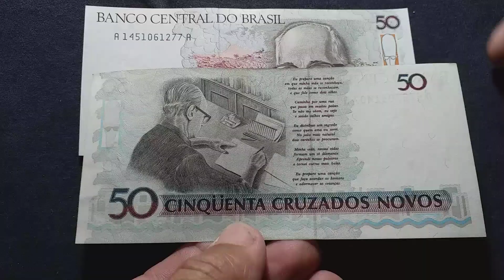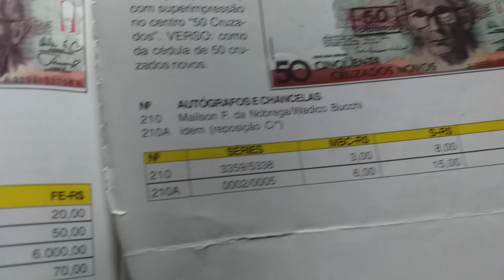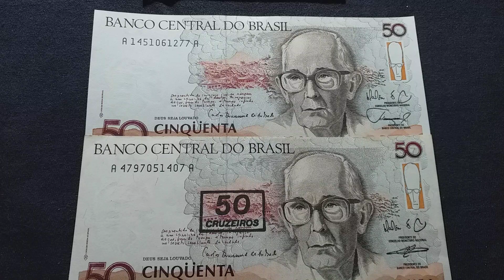ALGUÉM TEM? UMA D'ELAS VALE ATÉ 6.000 MIL REAIS🤑💰